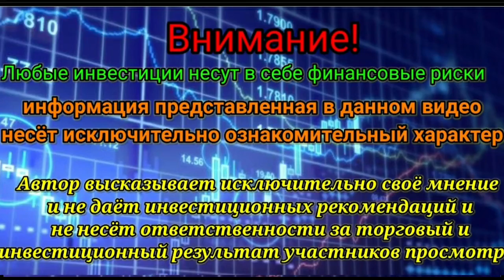Обзор фондового рынка за 27 мая. Цены на нефть. Встреча Путина Байдена.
Небольшой обзор фондового рынка за 27 мая 2021 года.
Что ждёт цены на нефть и её перспективы.
Почему США  затягивают переговоры по Ядерной сделке.
Где состоится встреча Путина и Байдена. В этом месте никогда встречи России и США  не проходили продуктивно.
Обсудим отчёт Лукойла и ПОЛЮС, а также поговорим о компании FORD.
🎬ОБ ЭТОМ И НЕ ТОЛЬКО В ДАННОМ ВИДЕО.
🚨ПОЛЕЗНЫЕ ССЫЛКИ НА НАШИ РЕСУРСЫ.